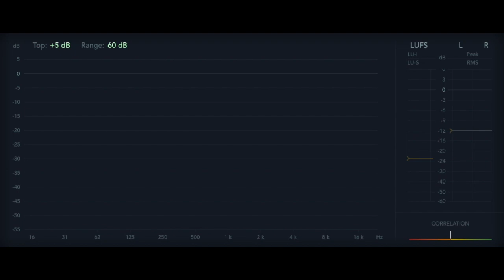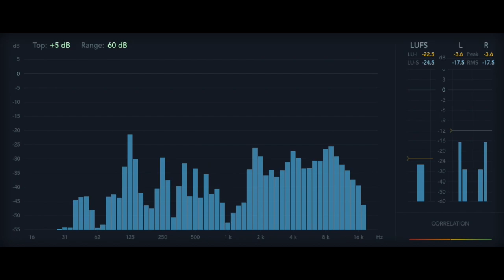12 Rules for Life - Rule 6.3 - Things Fall Apart [Audiobook]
Rule 6: Set Your House In Perfect Order Before You Criticize The World

12 Rules For Life, An Antidote to Chaos